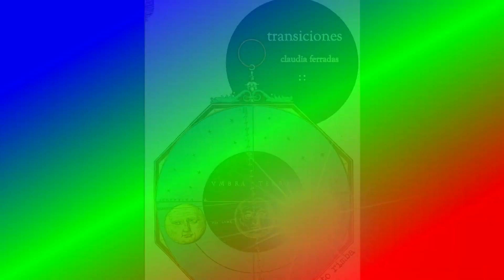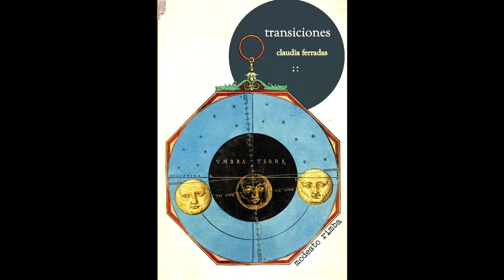Disco from TRANSITIONS